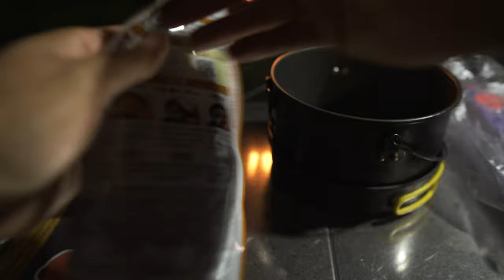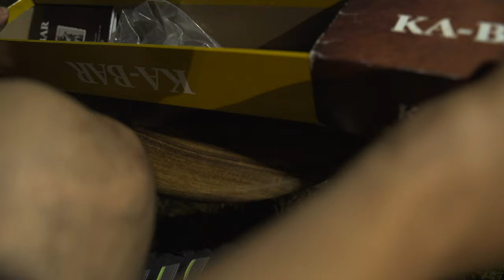Healing solo sports car camping with ocean. NSX trip around japan day 27. Relaxing ASMR camping.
Driving HONDA NSX and camping around japan day 27.
I'm in Chiba prefecture after around north japan.
This time camping is set in Ocean  where beautiful views relaxing healing.
Summer camping.
Nature ASMR video that bird singing insects chirping and nature sound.
We provide beautiful japan NSX sounds cozy camping delicious japan food.

Most popular HONDA NSX camping

We use most camping gear are below.
Tent : HILLEBERG keron 3GT.
Tarp : MURAKO HEXA ULTRA SPARK.
Fire grill : UNIFLAME fire grill.
Chair : Helinox praia chair.
Mattress : NEMO Romer Double.
Sleeping bug : mont-bell Down-Hugger 800 #1
Table : Mt.sumi
Knife : BK KA-BAR
Coffeecup : MAVERICK titanium cup.
Portable Battery : Jackery 708

Car : NSX na1 wide body pearl white.
Custom exhaust : SPOON exhaust manifold and ADVANCE all titanium muffler.
Cargo box : THULE Mortion XT ALPINE.
Career : HOH CORPOLATION one-off made.